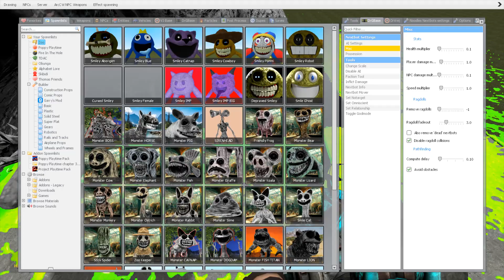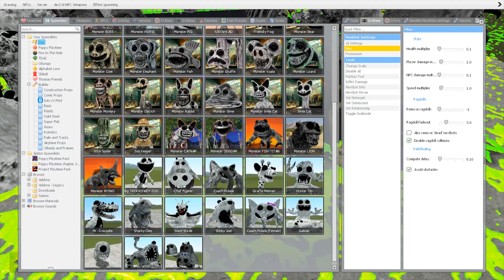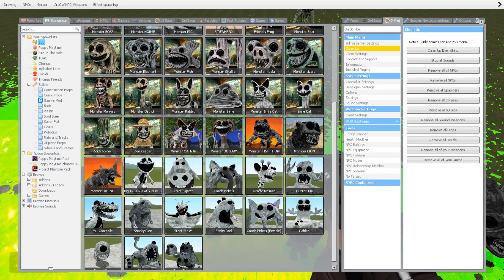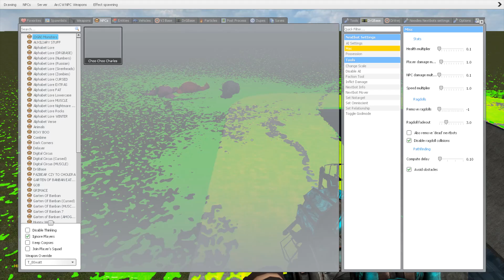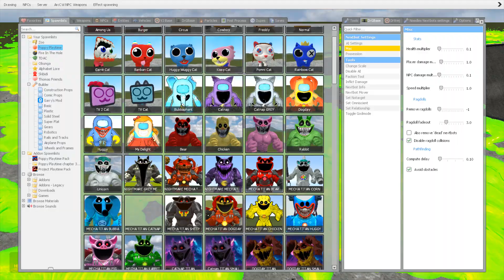Spartan Kicking New ZOONOMALY Monsters Family in GIANT SHREDDER - Garry's Mod